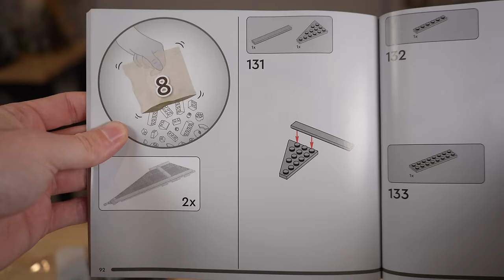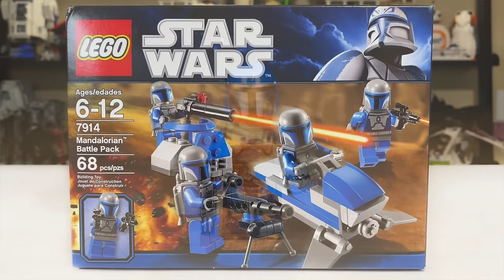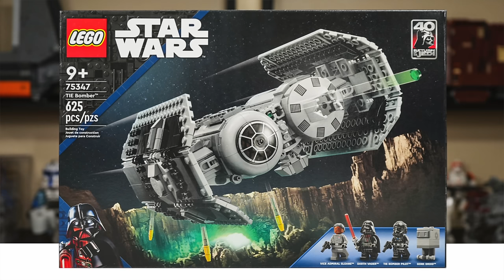LEGO Star Wars 75348 MANDALORIAN FANG FIGHTER VS TIE INTERCEPTOR Review! (2023)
The Mandalorian Season 3 features TIE Interceptors and thanks to that LEGO Star Wars has finally BLESSED us with the BEST LEGO TIE Interceptor to date. This LEGO set 75348 also includes a Mandalorian Fang Fighter as a bonus, how cool! This is also the first set with the new LEGO Star Wars Darksaber piece so take a look at it compared to the old LEGO Darksaber along the new & old Din Djarin Minifigures!

Buy NEW & OFFICIAL LEGO sets from ZAVVI & save 10% with CODE MandR10